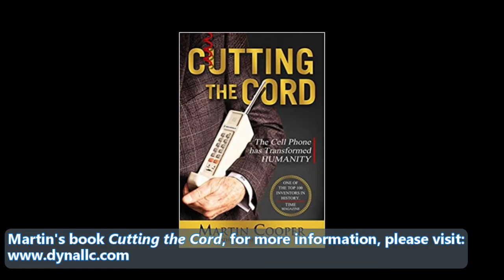Inventor Martin Cooper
American engineer, author and inventor of the cellular phone. For more information on Martin, please visit: